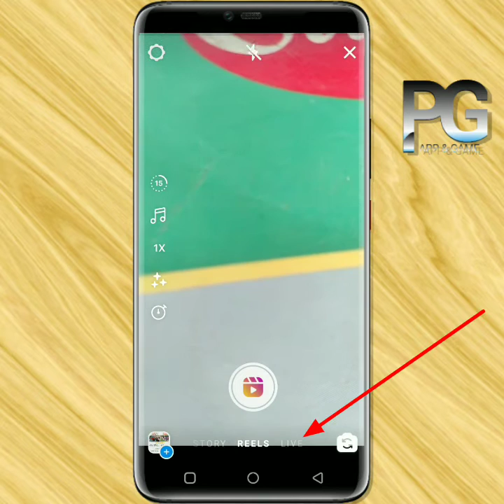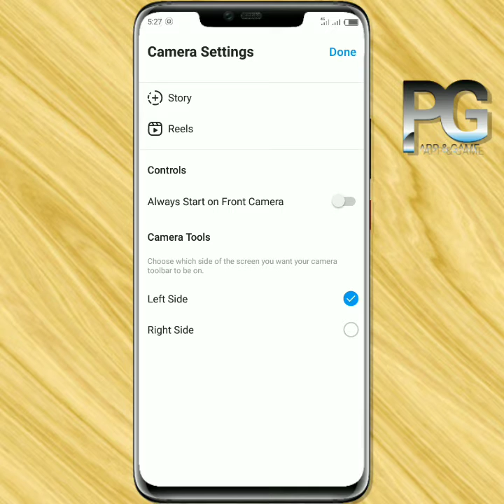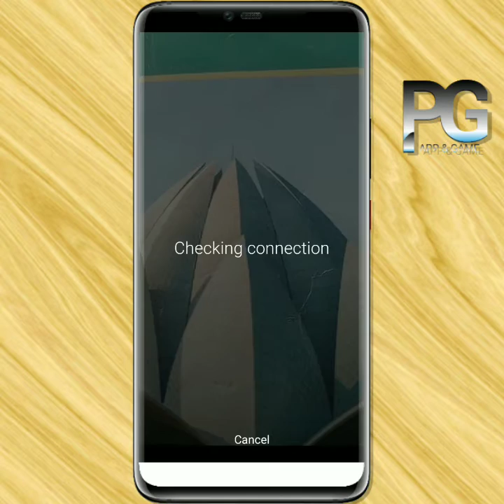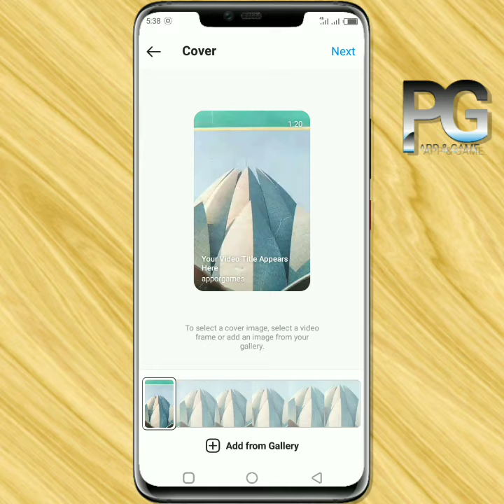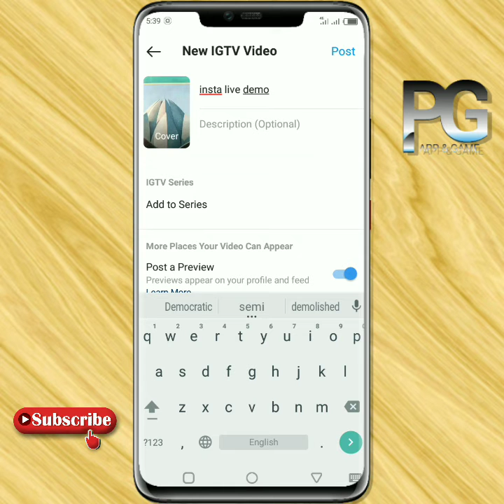How to start a live broadcast on Instagram? Instagram par live kaise aate hi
Instagram live stream : Agar aapko Instagram par live option nhi mel raha ho to Instagram live option ko kaise enable Karen. How to find live on Instagram account instagram pr me live kise aau,

Content cover :
How do I start a live broadcast on Instagram
Insta par live kaise aaye
How to go Instagram live
how to use Instagram live on mobile
मोबाइल से Instagram पर लाइव कैसे आते हैं
How to start live on Instagram
Instagram par live option kaise laye
How to live enable on Instagram
Instagram par live Kaise chalu Karen